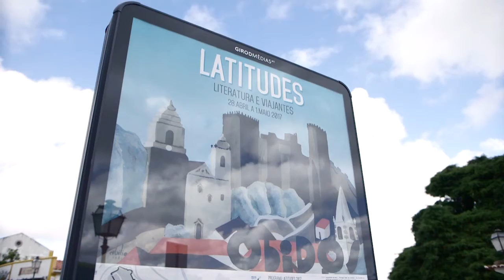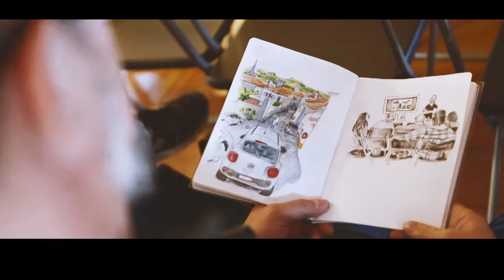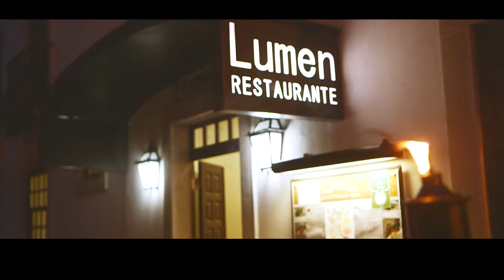Aftermovie LATITUDES 2017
Latitudes, o primeiro encontro de literatura e viajantes, em Óbidos, de 28 de abril a 1 de maio.
Viagens escritas, faladas, ilustradas, por livrarias, por terra, céu e mar e até à mesa, foram as propostas de um fim-de-semana que reuniu, em Óbidos, nomes sonantes da Literatura e das Viagens, com lançamentos de livros, exposições, oficinas e experiências literárias para os mais novos, workshops, música e conversas sem tempo aos finais de dia.